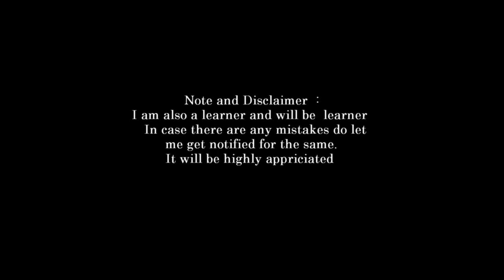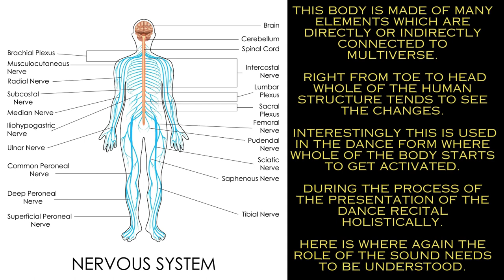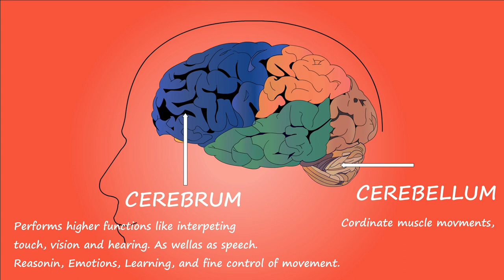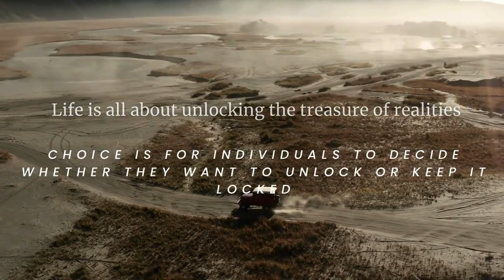introduction to vedas part 31